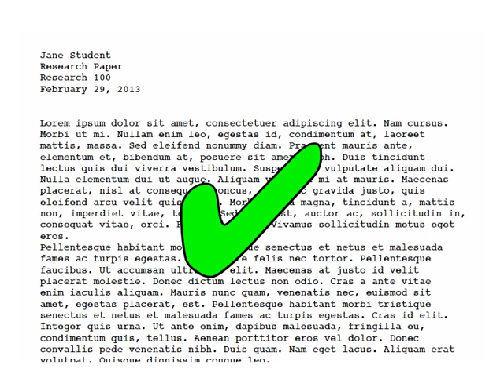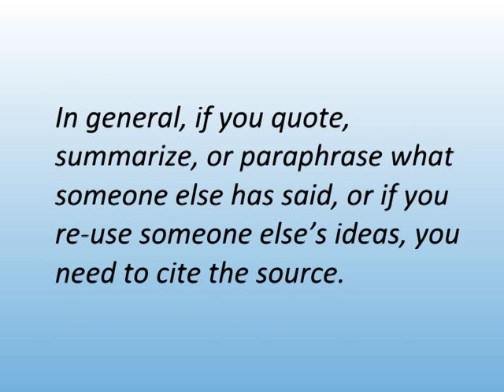Why Cite?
This brief video explains why citing sources is important.